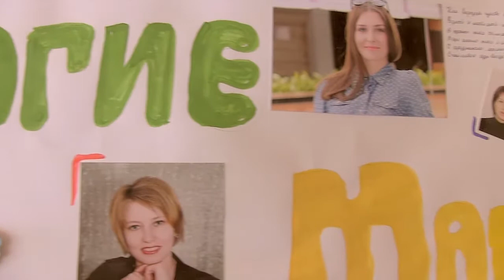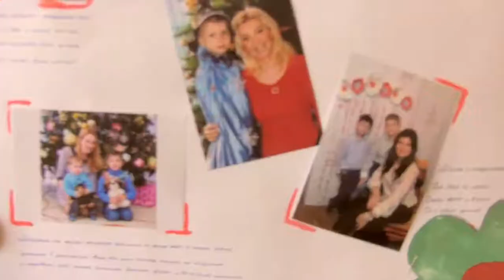Праздник Весны В Дошкольном Учреждении - Старшая группа part III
Уважаемый …
Если Вам интересны другие материалы нашего производства, то позвольте рекомендовать Вам